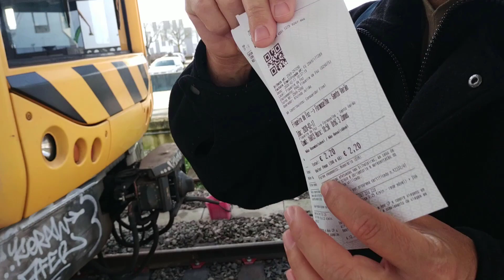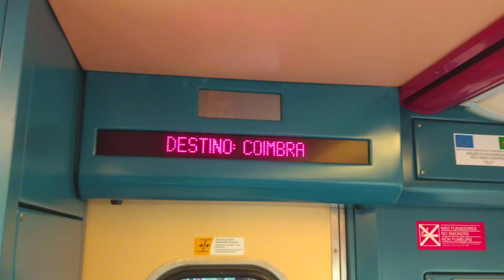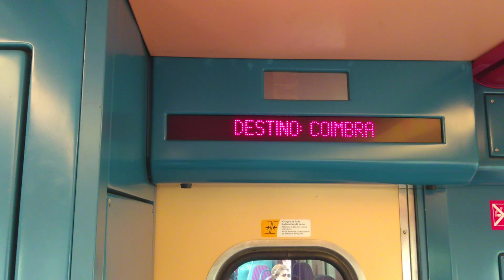Comboios de Portugal, viajando de Trens de norte a sul, dicas de viagem e lugares para conhecer.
Colaboradores

::: Compra do Curso em Vídeo ::::
"Tudo sobre Motorhome na Europa":

Código: VIAJANDOGERAL

Código: MPA003

::::::: COMPRE HQ Viajando Geral ::::::::
História em Quadrinhos (Banda Desenhada) volume 1, 2, e 3

:: ViajandoGeral Marta e Mauro :::::

Viajando Geral, dicas de viagens de Motorhome e lugares para conhecer no mundo todo.
Desde junho de 2020 em uma aventura de Autocaravana que saiu de Portugal e viaja pela Europa. Venha Viajar com a gente para destinos incríveis e saiba o que fazer para gastar pouco e fazer turismo com segurança e tranquilidade.